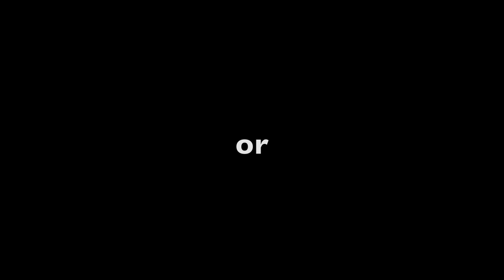Tom Stevens Demo Reel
A brief example of some of my work.